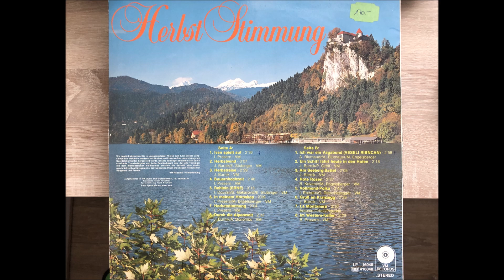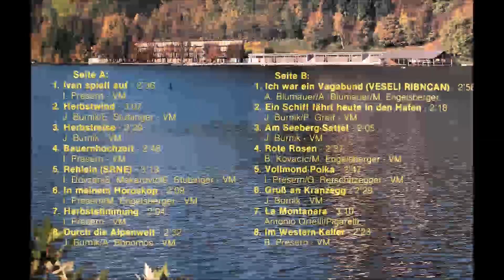Herbstwind, Alpen Oberkrainer, Herbst Stimmung, LP16040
02 Herbstwind, Alpen Oberkrainer, Herbst Stimmung,  LP16040, Alpski kvintet mit Ivanka und Janko, VM LP16040, Jože Burnik, E, Stubinger
02 Herbstwind, Alpen Oberkrainer, Herbst Stimmung,  LP16040, Alpski kvintet mit Ivanka und Janko, VM LP16040, Jože Burnik, E, Stubinger